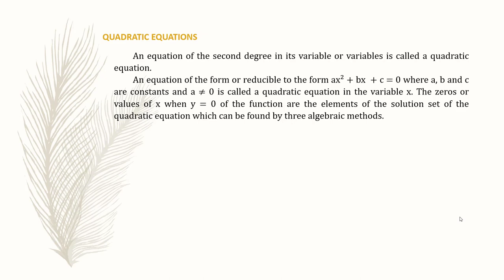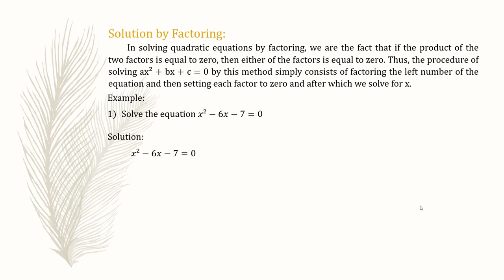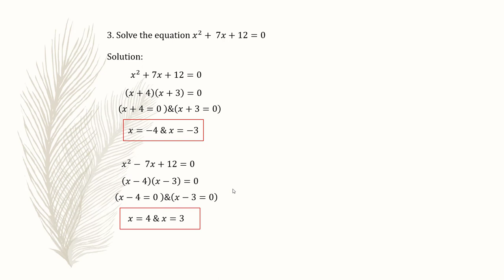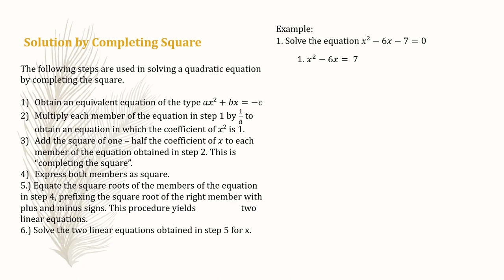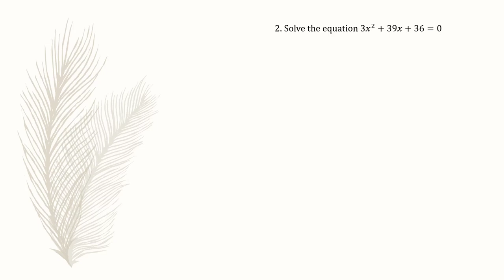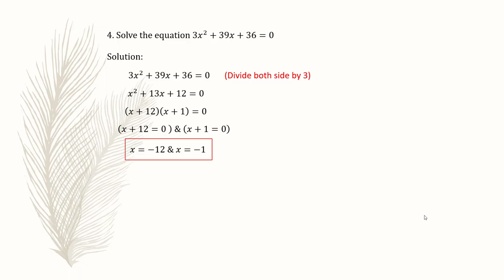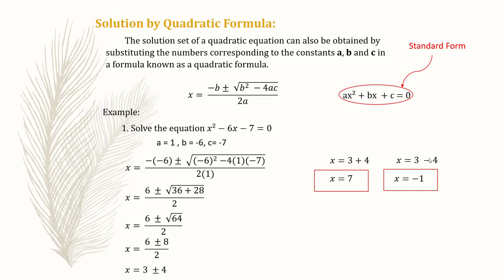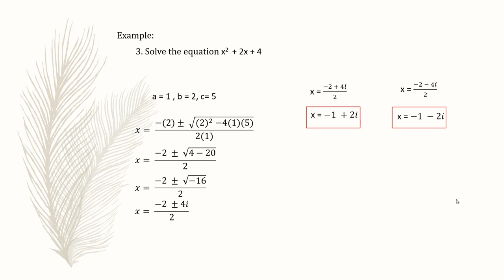Solving Quadratic Equations by Factoring, Completing the Square and Quadratic Formula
This video covers Solving Quadratic Equations by Factoring, Completing the Square and Quadratic Formula. (The concept, principles and some examples are not owned by the Instructor).